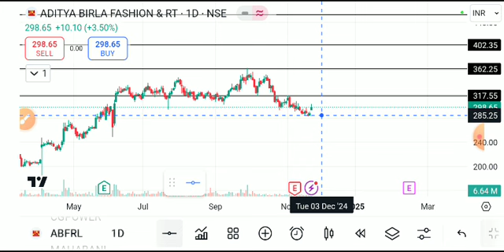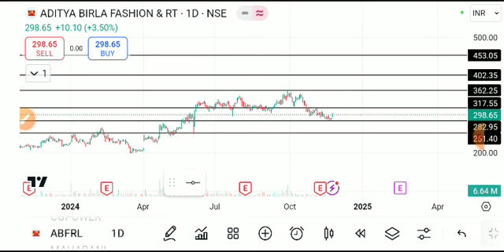ABFRL SHARE LATEST NEWS TODAY,ABFRL SHARE TARGET,ABFRL SHARE ANALYSIS,ABFRL SHARE NEWS TODAY